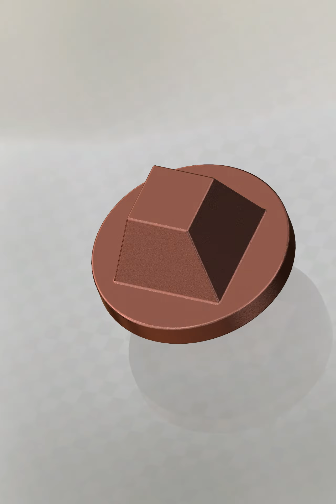Solidworks 3D parts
this parts is molding by Solidworks